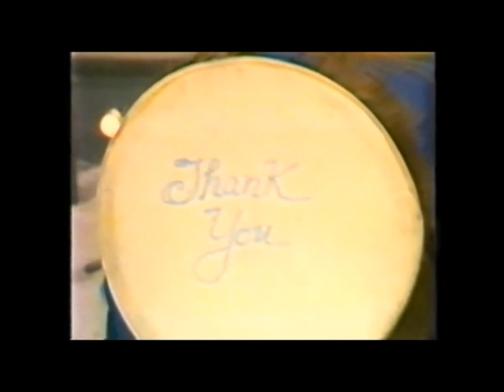Mother Goose - Alice (It's Up to You)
From 1980's "Don't Believe in Fairytales" album by Mother Goose.